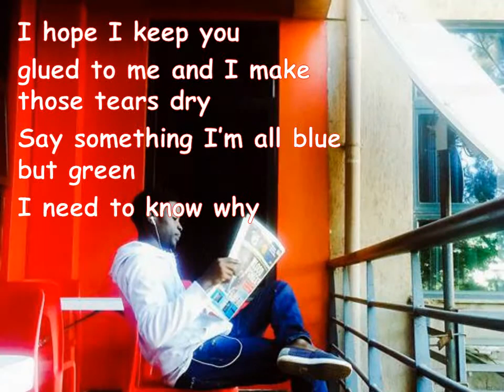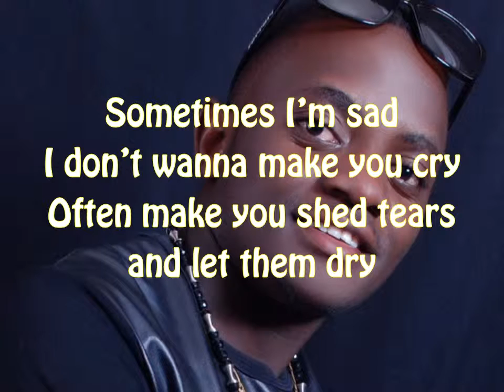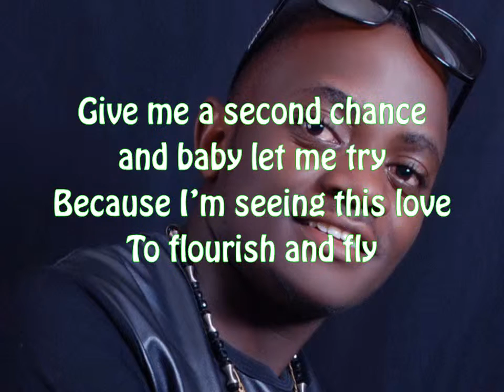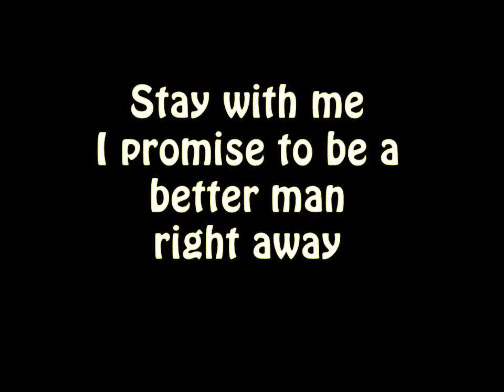Beck Cohen & Tabzy David - Don't Go Away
This is a recorded by Joseph Sekiziyivu a.k.a Beck Cohen and David Tayebwa a.k.a Tabzy David for the hip hop class 2016 (Department of Performing Arts and Film, Makerere University, Uganda).